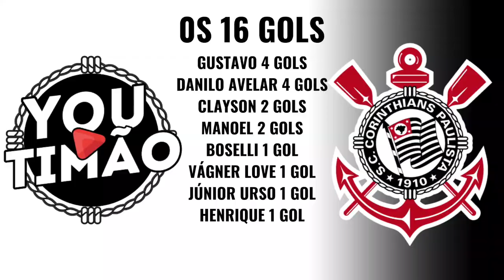Corinthians TRICAMPEÃO PAULISTA | TODOS OS GOLS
Confira todos os 16 gols do tricampeonato estadual do Corinthians. Comente, participe, nos ajude a divulgar.